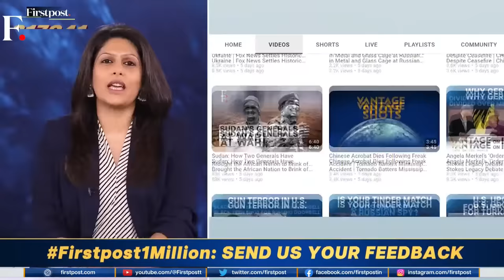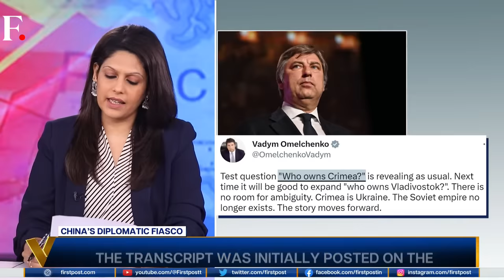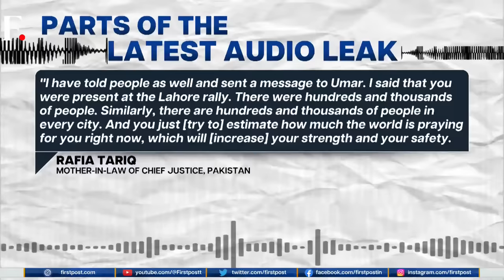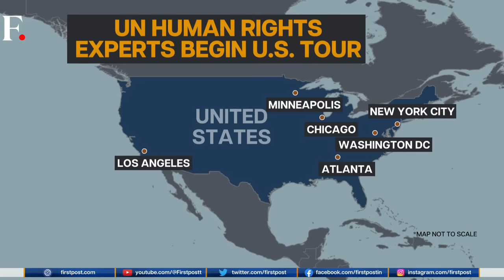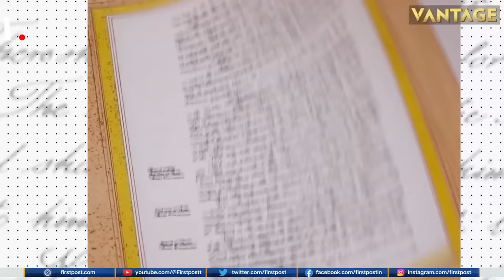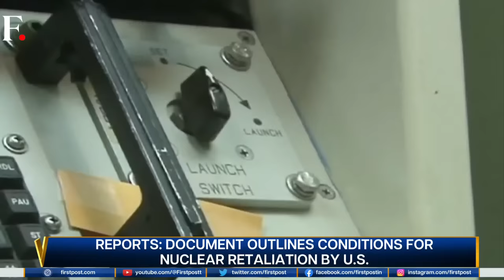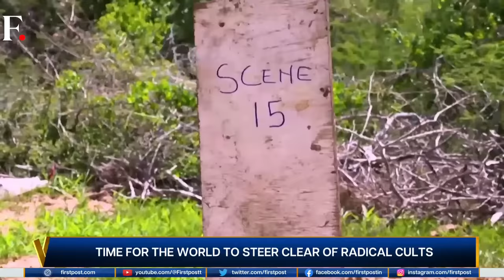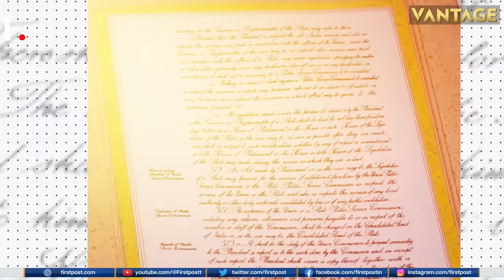Xi Jinping's Ukraine Plan In Tatters | Russia Mints 22 New Billionaires | Vantage with Palki Sharma​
Episode 63: Xi Jinping's Ukraine Plan In Tatters | Russia Mints 22 New Billionaires | Vantage with Palki Sharma​

In today's episode:

- China’s New Blunder: “Former Soviet States Not Independent”

- What Sanctions? Russians Are Getting Richer

- Australia’s Biggest Defence Shake-up in Decades

- Kenya's Starvation Cult

- South Korea to Go Nuclear?

- Sudan Clashes: India on Standby for Evacuations

- Pakistan's Audio Leaks

- Human Rights in America: U.N. Investigates

n18_live_dl